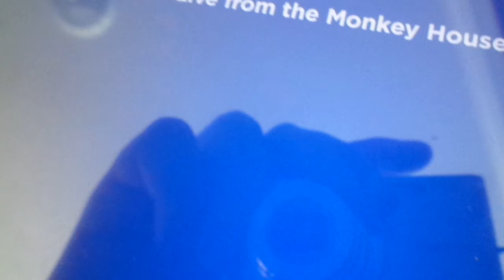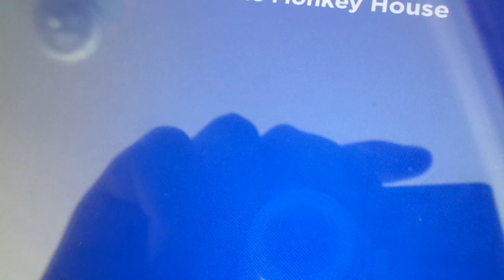Live From The Monkey House